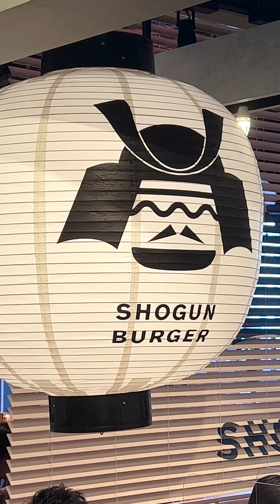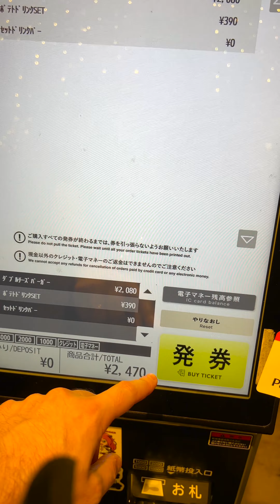Hamburger di Wagyu a Tokyo: Shogun Burger - Akihabara